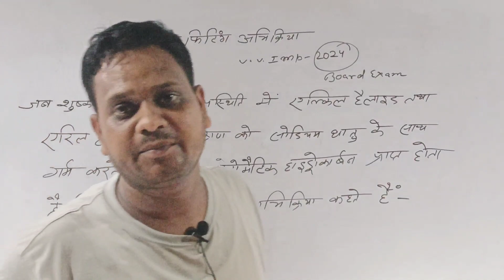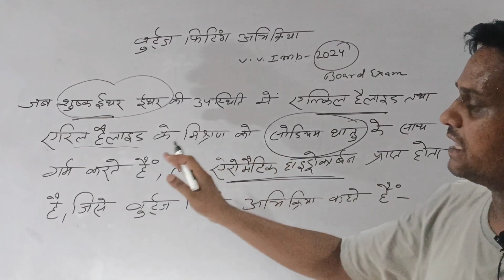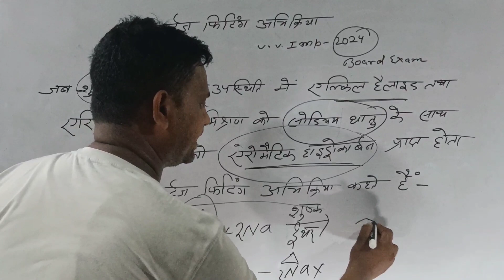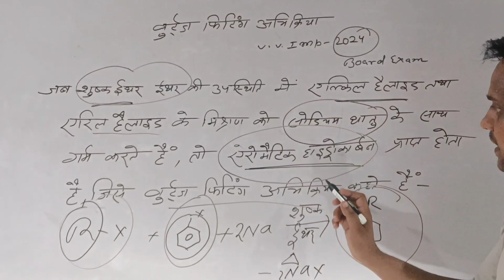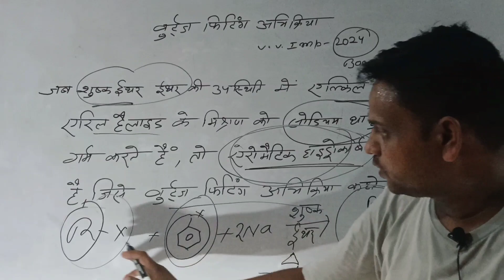12वीं Chemistry Most imp Wurdz Fiting Reaction Board Exam 2024 BSEB || वुरट्ज फिटिंग अभिक्रिया 2024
12वीं Chemistry Most imp Wurdz Fiting Reaction Board Exam 2024 BSEB || वुरट्ज फिटिंग अभिक्रिया 2024

chemistry most important reaction wurdz Fiting Reaction Board Exam 2024
organic chemistry most important abhikriyaa wurdz Fiting abhikriyaa
Wurdz Fiting abhikriyaa important abhikriyaa Board Exam 2024
महत्वपूर्ण अभिक्रिया वुर्ट्ज फिटिंग अभिक्रिया 2024 बोर्ड परीक्षा
बोर्ड परीक्षा 2024 most important reaction class xii th Bihar board final exam
wurdz Fiting Reaction most important reaction final board exam 2024 Bihar board